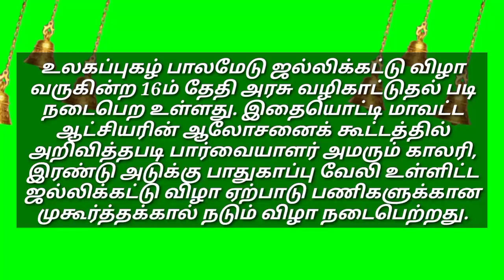ஜனவரி# 16ம் தேதி நடைபெறவுள்ள பாலமேடு ஜல்லிக்கட்டுக்கு முகூர்த்தக்கால் நடும் விழா..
உலகப்புகழ் பாலமேடு ஜல்லிக்கட்டு விழா வருகின்ற 16ம் தேதி அரசு வழிகாட்டுதல் படி நடைபெற உள்ளது. இதையொட்டி மாவட்ட ஆட்சியரின் ஆலோசனைக் கூட்டத்தில் அறிவித்தபடி பார்வையாளர் அமரும் காலரி, இரண்டு அடுக்கு பாதுகாப்பு வேலி உள்ளிட்ட ஜல்லிக்கட்டு விழா ஏற்பாடு பணிகளுக்கான முகூர்த்தக்கால் நடும் விழா நடைபெற்றது.